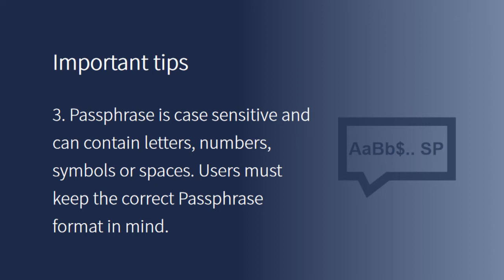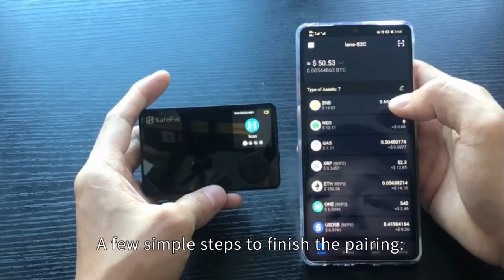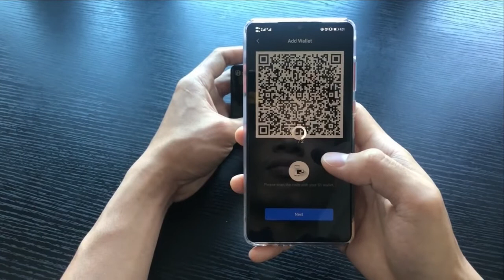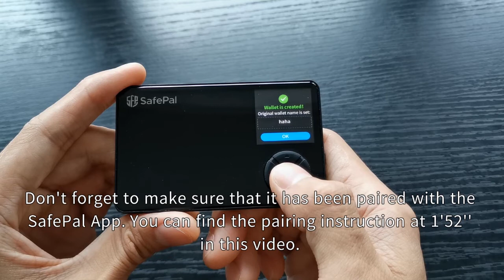How to use Passphrase on SafePal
Passphrase feature is available on SafePal now, which allows users to create hidden wallets on S1/S1 Pro and enjoy advanced safe-guardian from SafePal!

We made a step-by-step video tutorial to help our users to use it easily. Go try it on SafePal!

00:04 - 00:27 Safe Tips
00:28 - 01:40 Create new Passphrase
01:41 - 02:16 Pair the wallet with the App
02:19 - 03:07 Switch between different Passphrase accounts
03:08 - 03:32 Disable the Passphrase feature